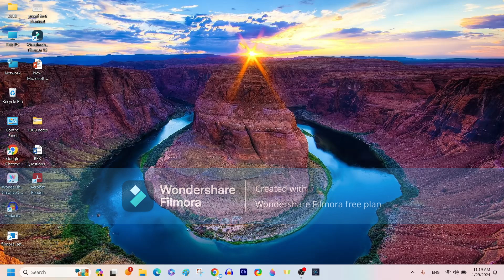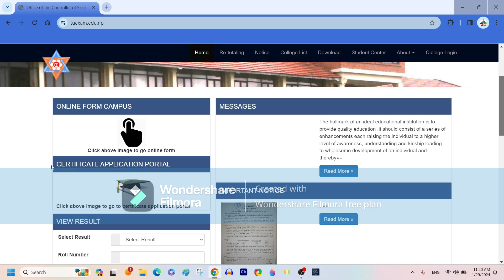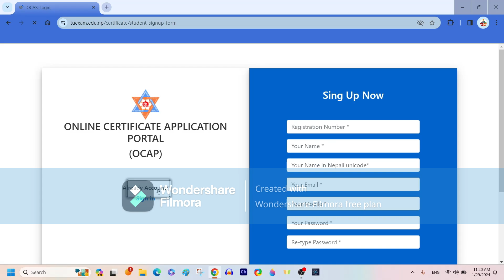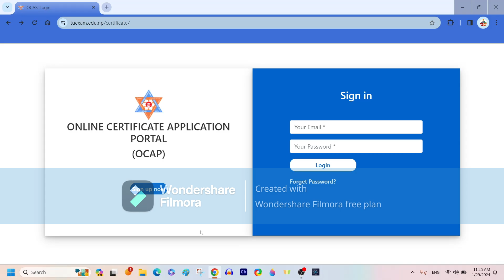TU परीक्षा नियन्त्रण कार्यालय को सेवा online लिने तरिका सम्बन्धि बिस्तृत जानकारी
This video is about the detailed steps to be followed while trying to take online services of the office of the controller of exams ot Tribhuvan University of Nepal.